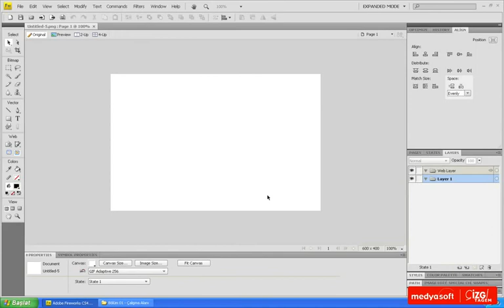Adobe Fireworks CS4 0102: Yeni Doküman Oluşturmak